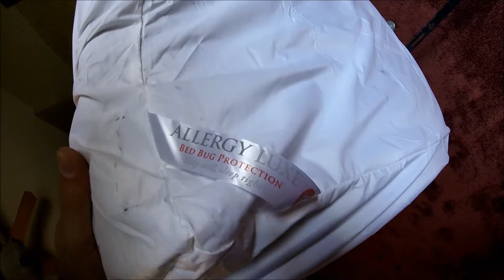SIGNS OF BED BUGS BEWARE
showing and telling you clues  that  will tell if your customer has bed bugs